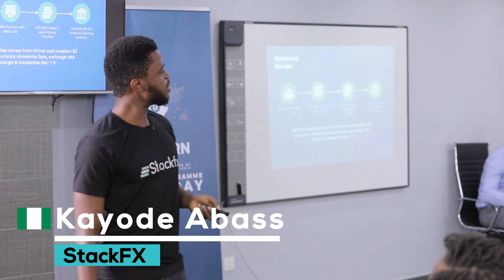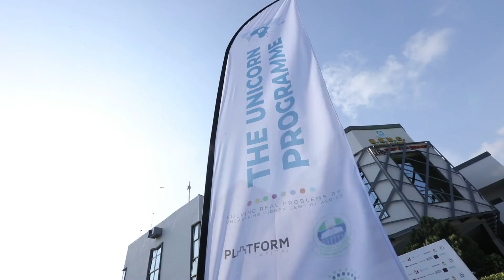KAYODE ABASS - UNICORN 2020 ENTREPRENEUR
From Cubs to Lions. The Unicorn Incubation Programme 2020 cohort had an experience like no other. The entrepreneurs showed resilience, stamina, passion and grit; and became world-class entrepreneurs. From weekly pitches to refining their business models and plans.

Watch Kayode Abass, Co-Founder Stack FX journey to becoming a Lion.